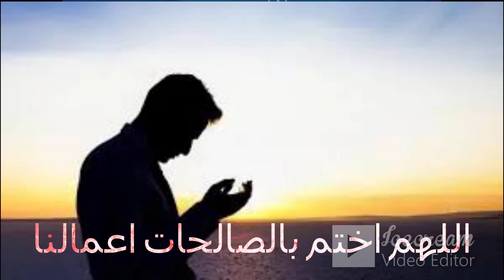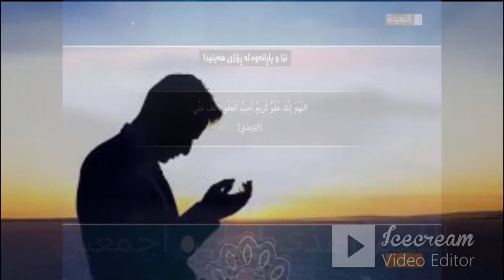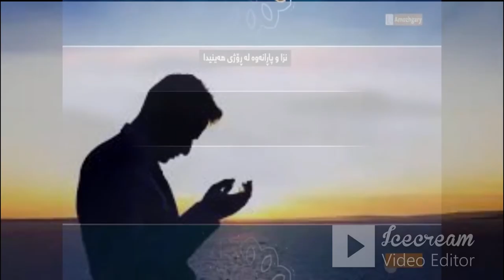دعاء يريح النفس و يشرح الصدر